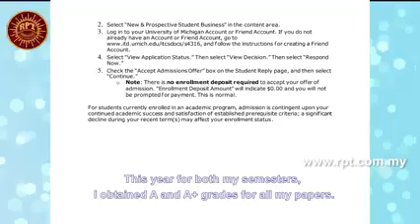RPT Disciple’s Educational Experience - Mr. Dharani Krishnan from USA